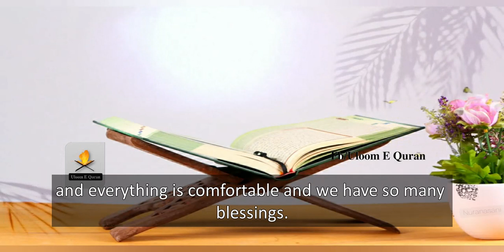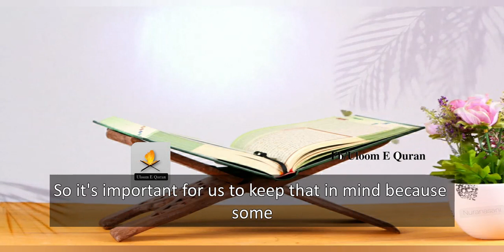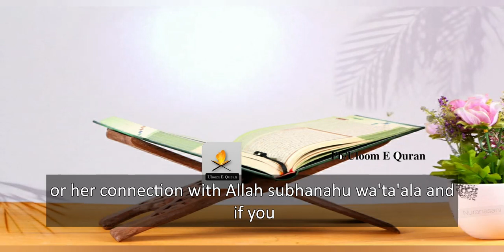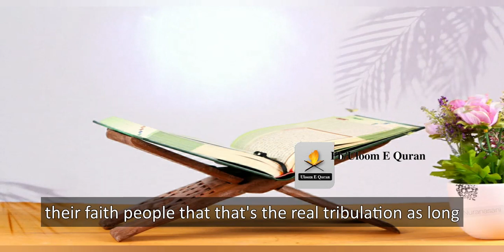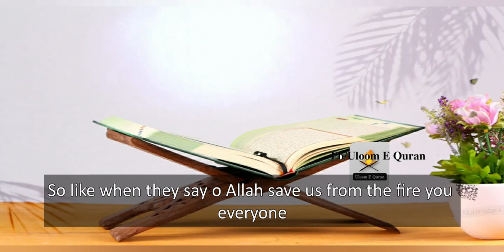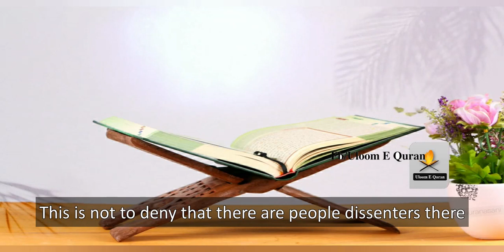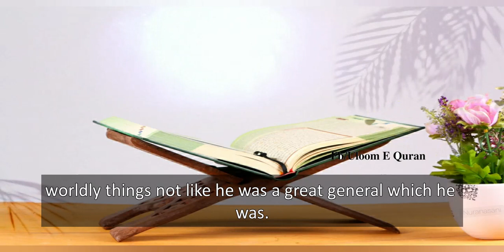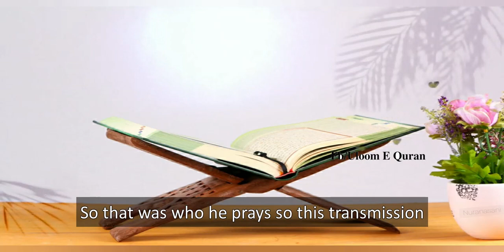The Secret Weapon Of A Believer !Sultan Muhammad Al-Fateh !Shaykh Hamza Yusuf ! Short Clip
We strive to bring authentic knowledge of Islam to our viewers in different languages ​​of scholars in English subtitles .
Learning the Deen is obligatory for all Muslims .

uloom E Quran youtube channel